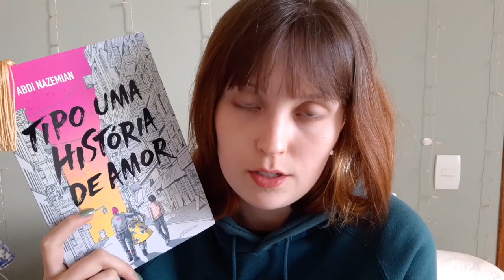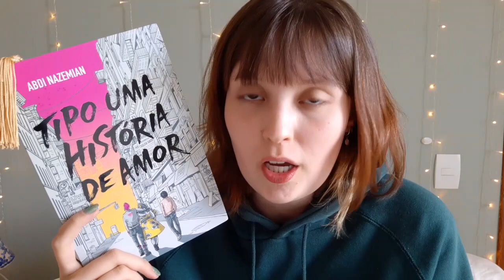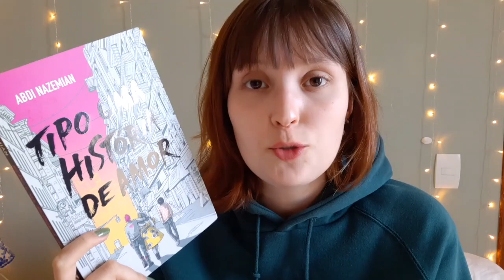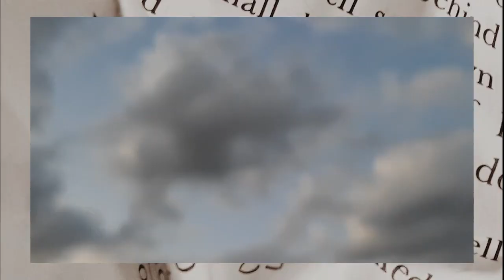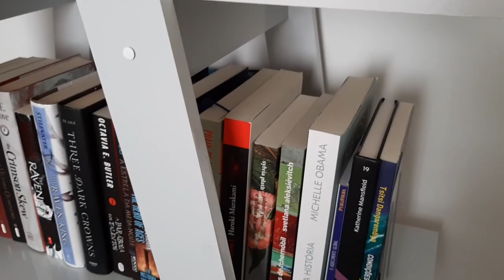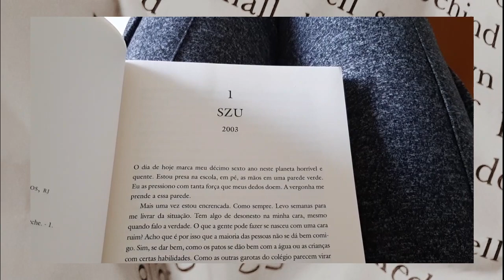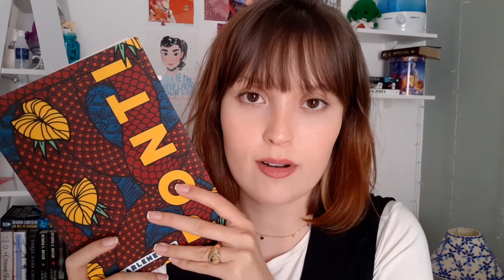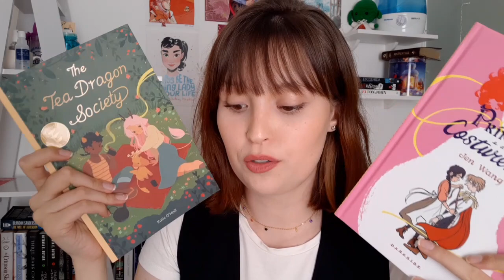VLOG #21 | perdi o controle das leituras (parte 2) + LEITURAS DE ABRIL!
olá! nesse vlog temos o restante das minhas leituras de abril + um resumão de leituras!
     --- livros lidos no vídeo:
Tipo uma história de amor
Firekeeper's daugther

--- c o m p r e n a A m a z o n e a j u d e o c a n a l !
--- 3 0 d i a s g r a t u i t o s n a S t o r y t e l !
--- e n t r e n o c a n a l d e n o v i d a d e s n o t e l e g r a m !
--- m i n h a l i s t a d e d e s e j o s : p

Paloma Mantovani